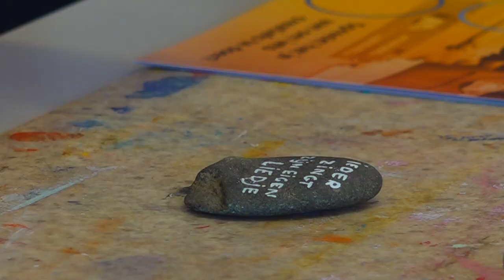Happy Stones maken in Nijmegen || DE STREEK IN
Renée Rokers geeft les in het maken van Happy Stones. Vrolijk beschilderde stenen, die vervolgens op straat worden verstopt. De gelukkige vinder van hem houden, in de hoop hem of haar een glimlach te bezorgen.

De Streek In - s03e14
Rick van Elk & Manon van der Heijden
RN7

* Dit is de laatste aflevering van De Streek In van dit seizoen. In september 2022 zijn we terug met seizoen 4.